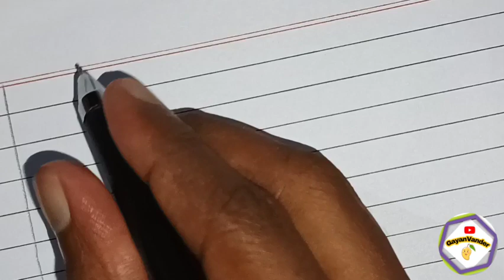School leave application in Bengali / school leave application in Bangla school leave application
00:00- School leave application in Bengali
01:00- school leave application in Bengali address
01:30- school leave application in bangla subject
02:30- school leave application writing in Bengali body
03:00- school leave application in Bengali closing signature